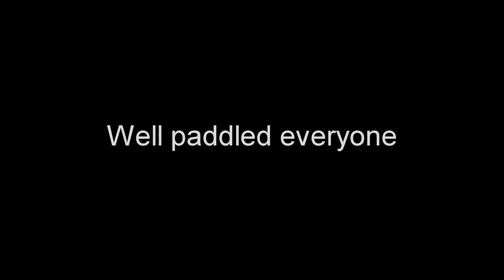Kayaking for Health Ahead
2015 13th May. Short paddle on the Basingstoke canal in Fleet with colleagues from work for Health Ahead. Music is "From Blue to Green" by Chicane.